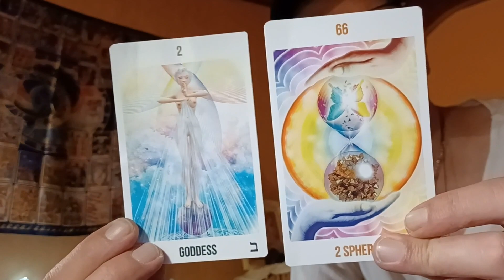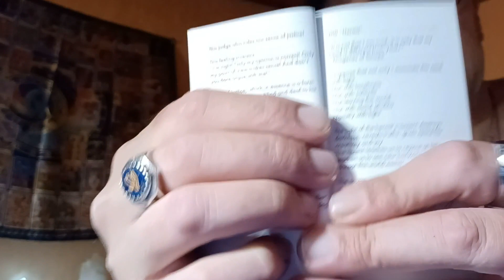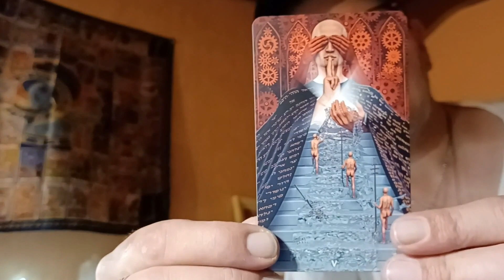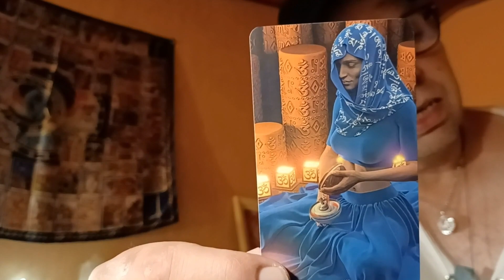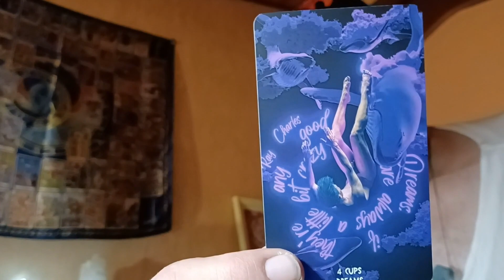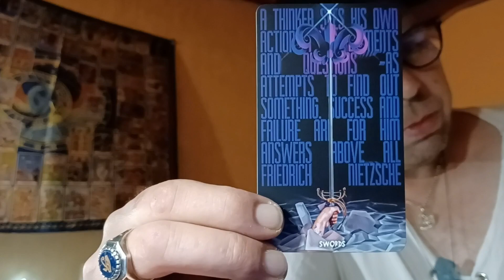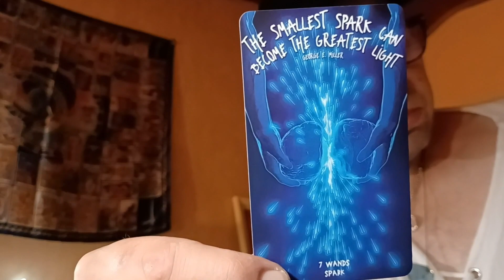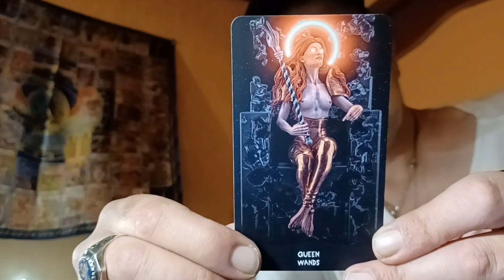Grat Minds Tarot, Magnifique jeu Ukrainien réalisé sous le joug des bombes